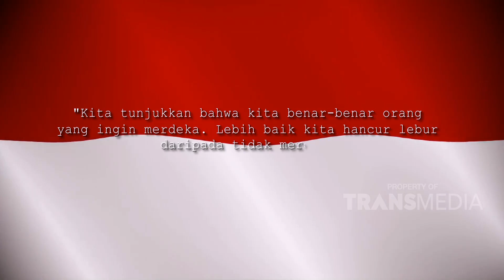MTMA - Belajar Taekwondo Langsung Dari Masternya (10/11/19) Part5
TAYANG SETIAP SABTU - MINGGU PUKUL 08.30 WIB
Keindahan Indonesia, dari Sabang sampai Merauke yang menawarkan sejuta keindahan, semua kami jelajahi agar semua mata terbuka, bahwa Negeri kita penuh cerita.